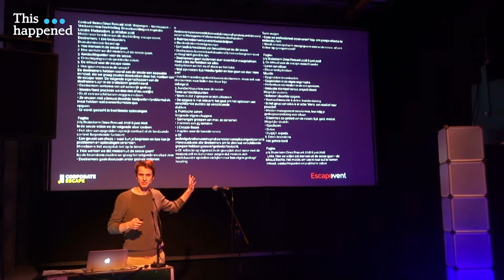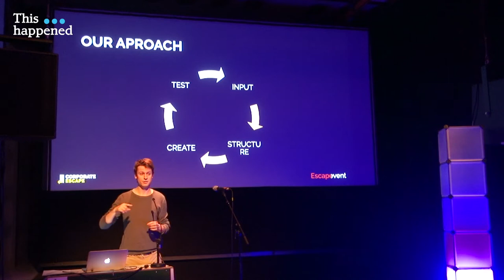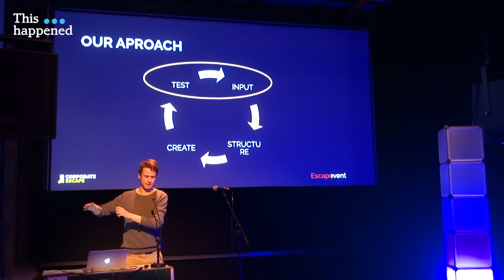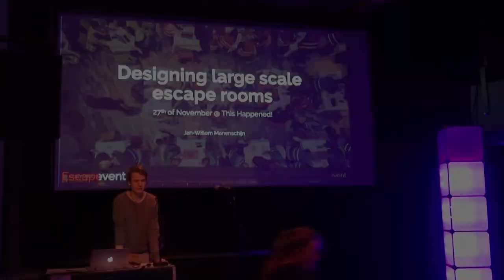TH#14: Jan-Willem Manenschijn (Escape Event) - Designing large scale escape rooms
This talk was part of This happened Rotterdam #14.

Jan-Willem is a creative nerd, passionate about technology and creative work. Three years ago he started creating escape rooms in his spare time, which has now grown into the company popup-escape With popup-escape, he creates unique and custom escape rooms for company events. Topics and messages relevant to the client are incorporated into the games with a flair of technology.
In his talk, he will tell about his most recent project, an experience about climate change for Dutch governmental policy makers. He will explain how he incorporates the client’s wishes and high expectations and how he creates interesting puzzles matching the knowledge and experience of the different players. Where do you draw the line between fiction and reality? And how do you put everything in a game of one hour?

Follow This Happened Rotterdam